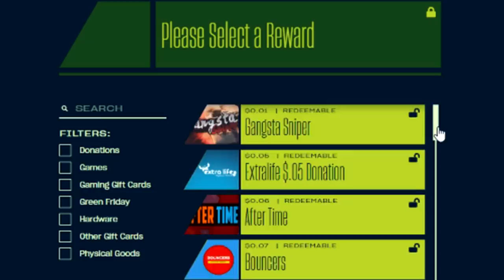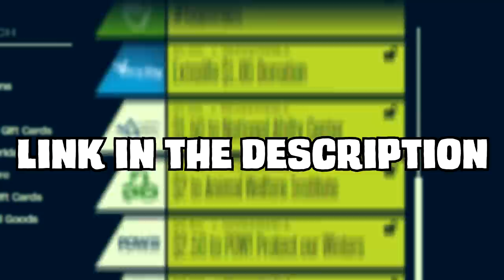RLCRAFT but we finally have our own DRAGON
After slaying many Dragons, we finally get our hands on a Dragon egg of our own.

These are stream highlights.